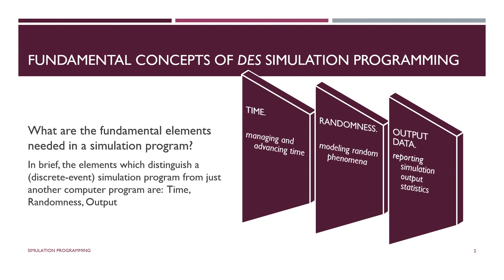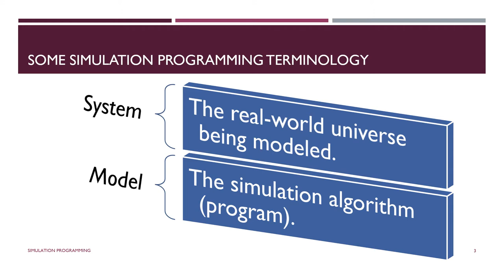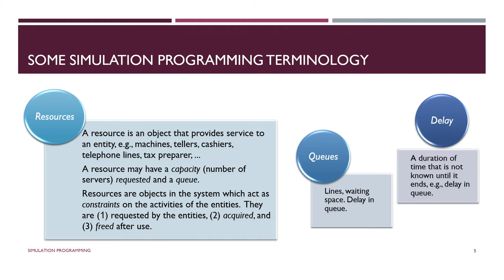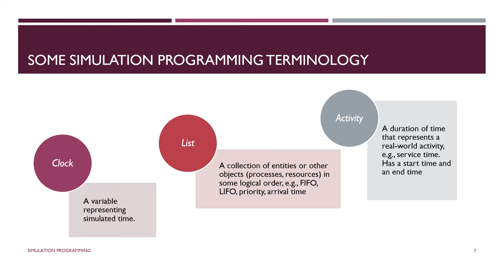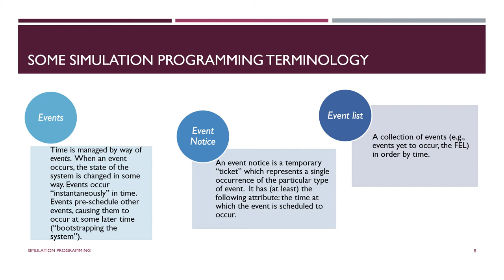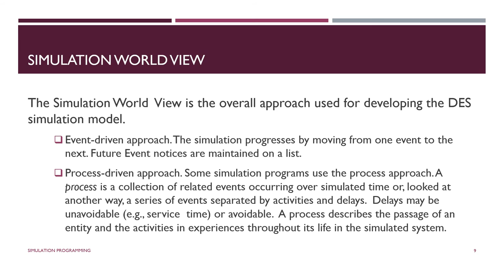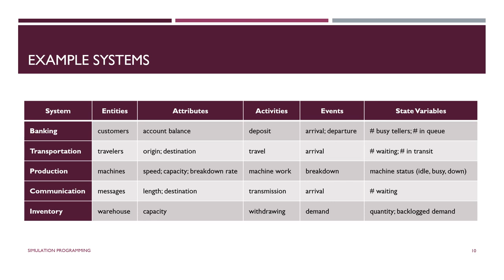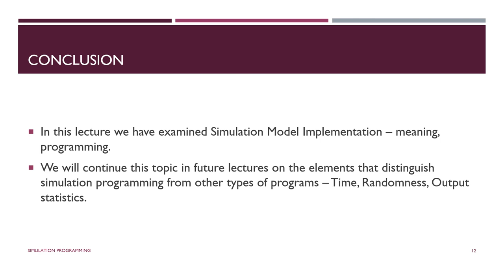Simulation Programming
This lecture is part of my Simulation Modeling and Analysis course.